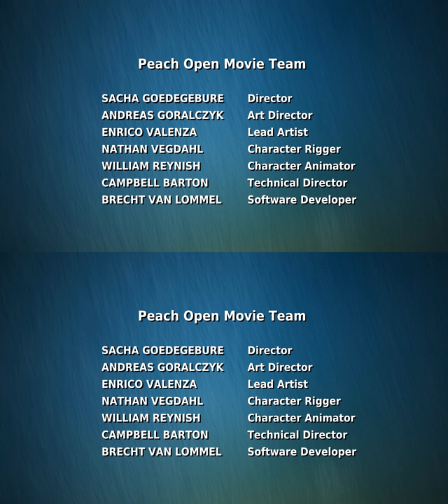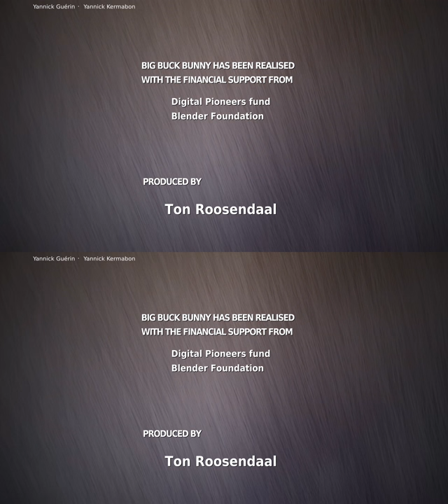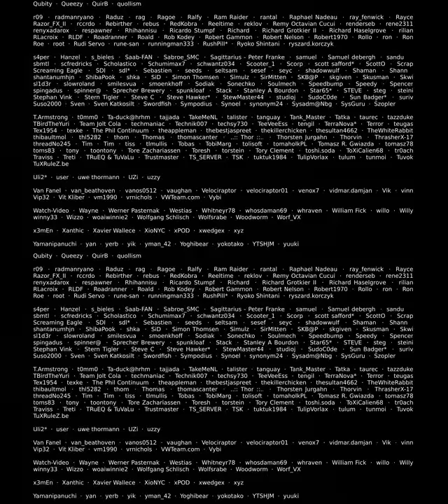Filme 4K curta-metragem - Big Buck Bunny - Stereoscopic 3D 2160p 60fps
Big Buck Bunny, também conhecida como Peach Open Movie, e A Rabbit's Revenge, é uma animação livre lançado em 2008 pela Blender Institute, subsidiário da Blender Foundation.

Sinopse:
A trama segue um dia da vida do "Big Buck Bunny" quando ele conhece três roedores bullying, Frank (o líder dos roedores), Rinky e Gamera. Os roedores se divertem assediando criaturas indefesas da floresta, jogando frutas e pedras contra eles. Após a morte de duas das borboletas favoritos do coelho, e um ataque contra o mesmo, o coelho deixa de lado sua natureza gentil e orquestra um plano complexo para vingar as duas borboletas.